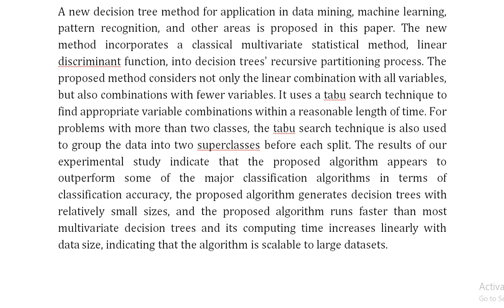Multivariate decision trees using linear discriminants and tabu search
IEEE PROJECTS 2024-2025 TITLE LIST

Support Including Packages
Complete Source Code
Complete Documentation
Complete Presentation Slides
Flow Diagram
Database File
Screenshots
Execution Procedure
Readme File
Video Tutorials
Supporting Software
Support Specialization
24/7 Support
Ticketing System
Voice Conference
Video On Demand
Remote Connectivity
Document Customization